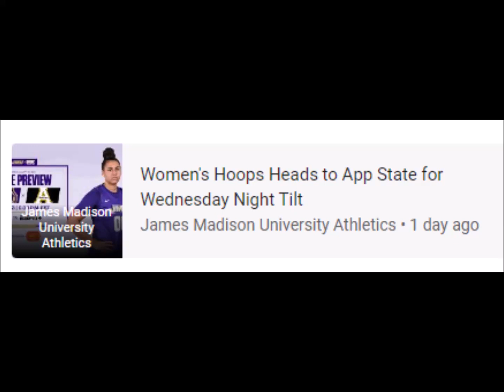Minium: Mekhi Long Has Been a Mainstay in ODU Basketball's Last-Season Run - Old ...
Old Dominion Monarchs • Appalachian State Mountaineers men's basketball • James Madison Dukes men's basketball • Sun Belt Conference • Basketball • Appalachian State Mountaineers
16 Feb 2023 - Now

keyboard_arrow_down
‪16 Feb at 11:00‬
‪18 Feb at 23:00‬
‪21 Feb at 11:00‬
25
50
75
100
25
50
75
100
barAnnotationText lineAnnotationText
RELATED NEWS
Old Dominion University Athletics
Old Dominion University Athletics • 11 hours ago
James Madison University Athletics
Women's Hoops Heads to App State for Wednesday Night Tilt
James Madison University Athletics • 1 day ago
The Appalachian
Mountaineers fall 74-63 on Senior Day – The Appalachian
The Appalachian • 1 day ago
The Virginian-Pilot
ODU's final two home games against Sun Belt's top two teams bring challenges, ...
The Virginian-Pilot • 1 day ago
Midland Daily News
JAMES MADISON 74, LOUISIANA 68
Midland Daily News • 3 days ago
WAVY.com
JMU defeats ODU women 73-68 in OT thriller at Chartway Arena
WAVY.com • 4 days ago